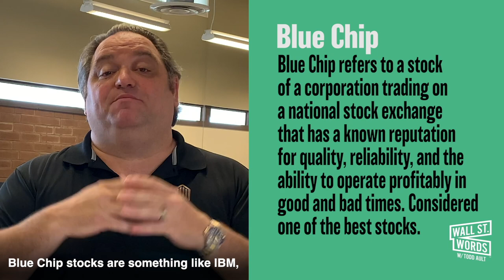Wall Street Words word of the day = Blue Chip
Hello YouTube, Todd Ault here, and Welcome to Wall Street Words! Today's word is "Blue Chip"

Definition = Generally well-established, financially secure companies. They are most likely to be stable, meaning that although they may not grow quickly, they probably won’t lose dramatically as well. The highest quality stock on Wall Street.

Usage - “Blue chip” is an idiom, or phrase, meaning “highest value.” This comes from the blue chip in poker, which has the highest value of any other colored chip. Blue chip companies are often valued at $10 billion or more.

In today's world, knowledge is powerful and I'm here to share my 30+ years of Wall Street experience with you.  Wall Street can definitely be intimidating for a lot of people, so I'm super excited to announce our launching of "Wall Street Words."

Whether you are an entrepreneur just starting your Business, or are a seasoned Business owner, like myself, Wall Street Words with Todd Ault will be surely become your new favorite channel.

I've had a lot of personal success when investing or trading stock and I want to share these Wall Street terms to help educate you, the viewer when it comes to the NYSE aka the New York Stock Exchange.  My goal is to provide you with new information and real world examples of trading and market terms, phrases, forms needed by the SEC, so you can have the ability to make a more educated choice before you hit "The Street."

If this is your first time "Welcome to Wall Street."  Always Great things happening here.

"Ault Global, Inc. and its Wall Street Words content is for informational purposes and is not intended to substitute for the advice of a licensed or certified attorney, accountant, financial advisor, or other certified financial professionals. Ault Global, Inc. and its Wall Street Words does not provide any investment, financial, accounting or other professional advice."